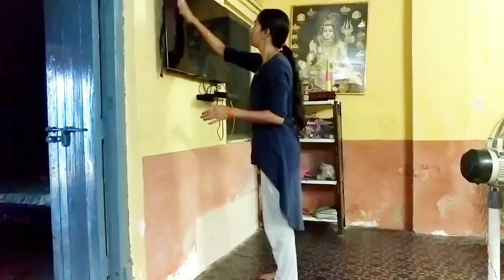Sunday morning routineपहली बार बारिश में नहाया दोनों